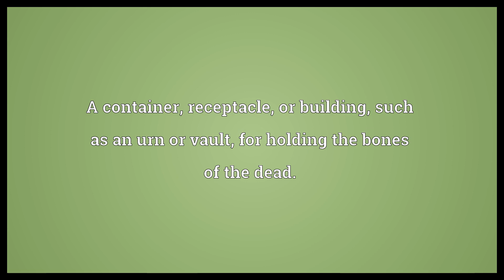Ossuary Meaning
Video shows what ossuary means. A container, receptacle, or building, such as an urn or vault, for holding the bones of the dead..  Ossuary Meaning. How to pronounce, definition audio dictionary. How to say ossuary. Powered by MaryTTS, Wiktionary